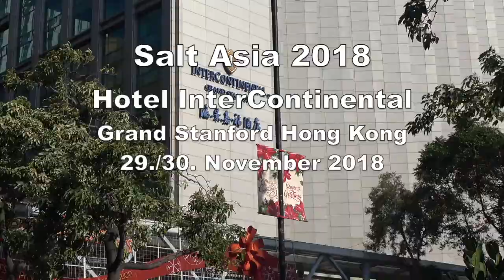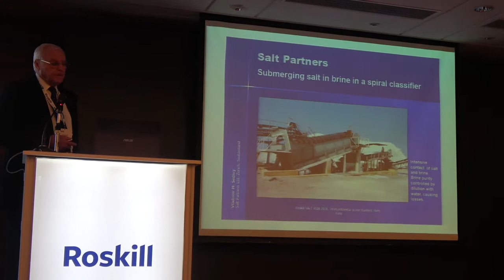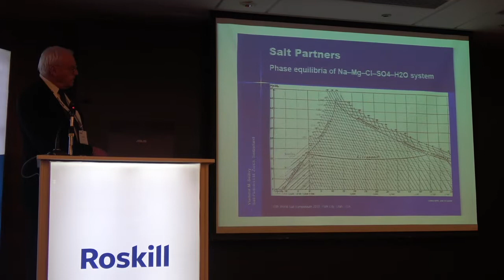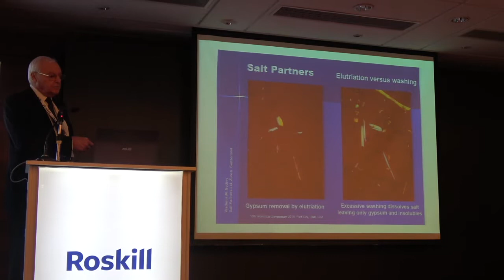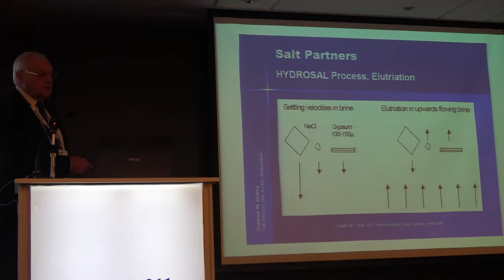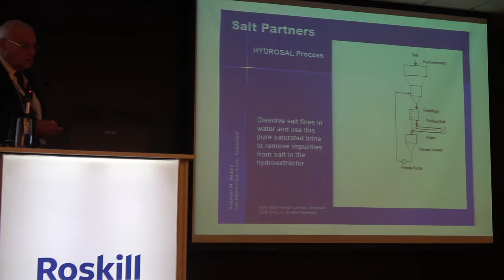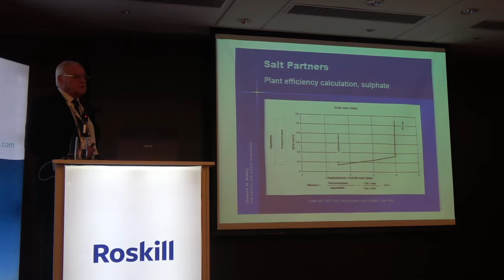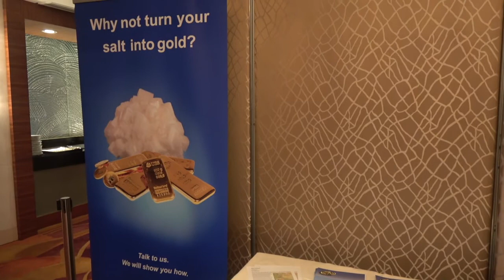HYDROSAL-XP® Salt Purification Process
At the Roskill SALT 2018 Conference in Hong Kong , Vladimir M. Sedivy made a presentation entitled HYDROSAL-XP® Salt Purification Process - Why has it been selected by BCI Minerals for their Mardi project? The presentation can be downloaded from Salt Partners website under the following